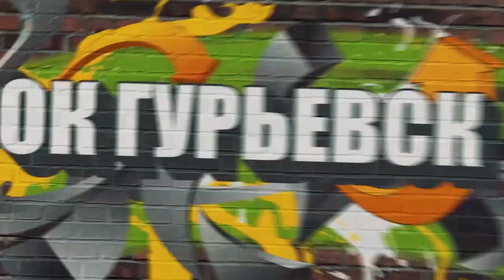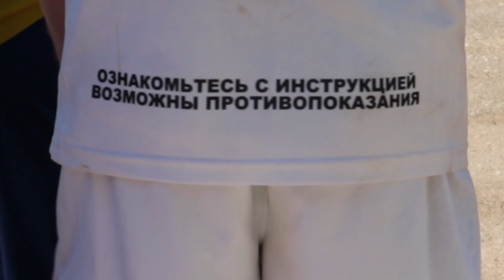Немцы в армии, сорвал футбольный матч, пристал к девушкам.